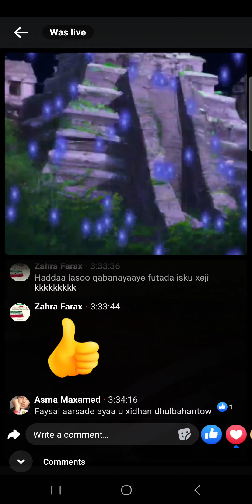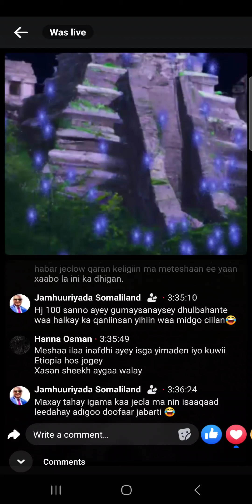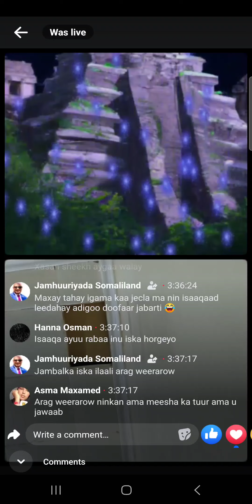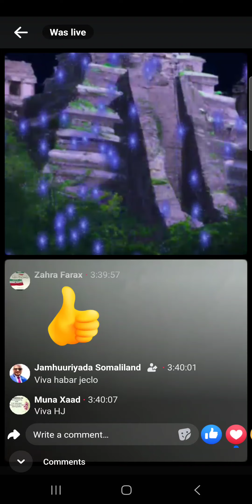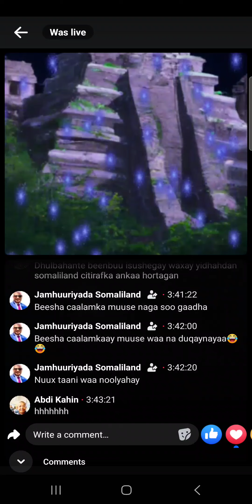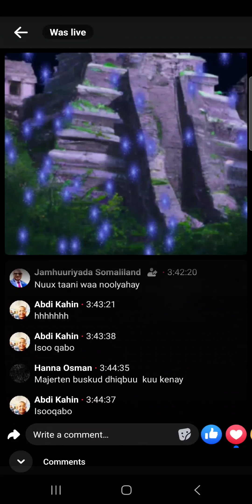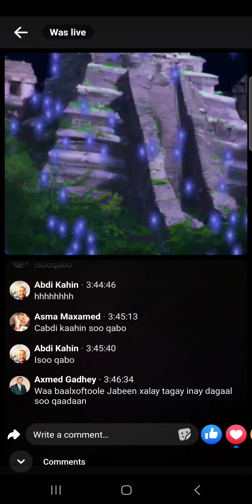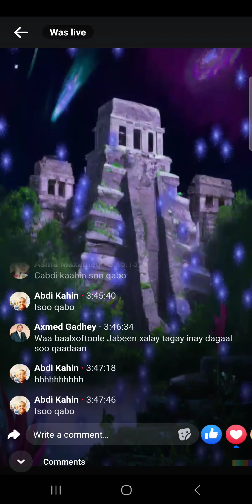Axmad Wa Nin Dhulbahante isku Diray Duriyada Sh Isxaaq.Mar Kasta DHinaca bu U Ridya.Darood bu Wata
Asagauna Wuxu raba Inu Darood Oo dhan iyo Ururiis inu Isku Wato Isaaq a isku Diro # Xaabo Dambays iyo Dhuxuul iyo Quus bu Ka Sheekenya # LA Socda # Garaadkii Jaamac Siyad Waaka Baroortamya lol Wu Baqanya # Wa Lagu Maqan Yahay # iska Ilaaliya Cadowga Huwaanta#